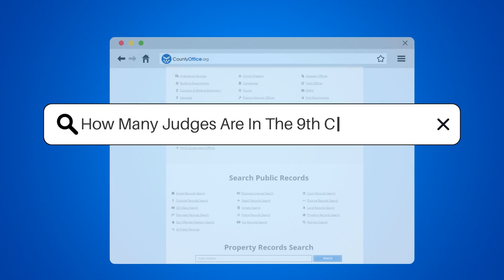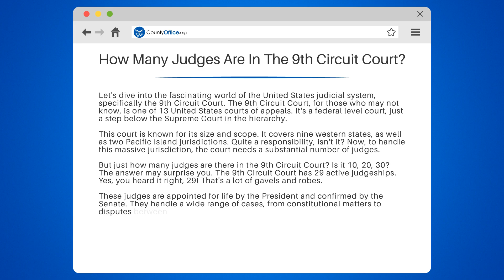How Many Judges Are In The 9th Circuit Court? - CountyOffice.org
How Many Judges Are In The 9th Circuit Court? Dive into the intricate workings of the 9th Circuit Court, the largest of the federal appellate courts in the United States. In this video, we explore the composition and responsibilities of this judicial powerhouse. Serving an extensive region that includes nine states and territories from Montana to Guam, the 9th Circuit Court is a fundamental pillar of the American justice system. With judges appointed for life by the President and confirmed by the Senate, this court reviews decisions from lower courts on a variety of cases, including civil rights and immigration issues.

Understanding the structure of the 9th Circuit Court is crucial for those interested in the legal process and the interpretation of federal law across a significant portion of the country. Join us as we delve into the details that make this court a beacon of justice, and discover the blend of active and senior judges dedicated to maintaining the balance of the scales of justice.